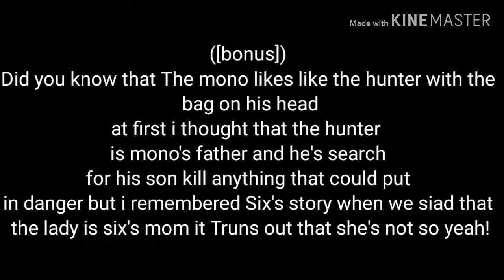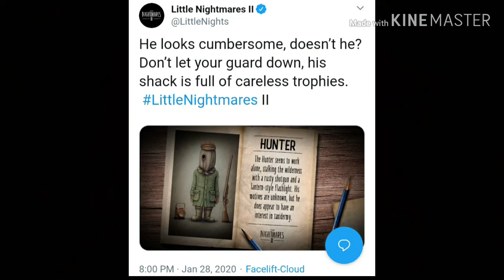Little Nightmare 2! Theory!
oh yeah I just remembered something to say which is why Six's and the other children are tiny where those Creepy Monster are giant so is really that Humans on The Little Nightmares are normal Size and the Monster are giant so those that mean children are the  only survival human beings and the Teenagers + adults are gone if so then we Most wait and see For the squeal to release this year but I got somethings shocking dose that mean that the lady is a Monster or she's the one who's pulling the strings! Hmmm🤔